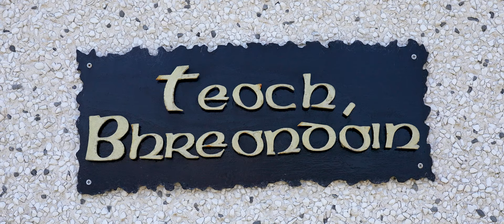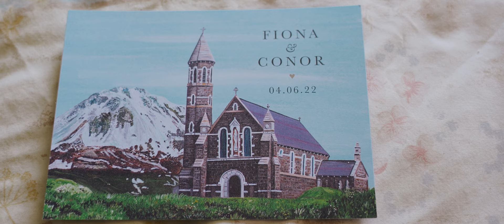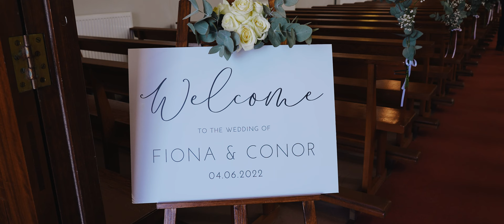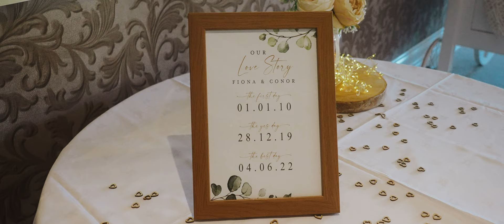Fiona and Conor Wedding Film 4th June 2022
Fiona and Conor's beautiful summer wedding in Dunlewey church and An Chuirt hotel in Gweedore Co. Donegal